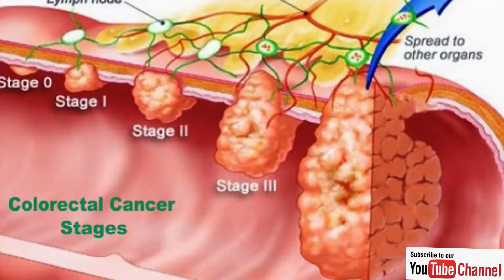How to prevent, manage diabetes, hypertension, cancer. Eat this fruit.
Non-communicable diseases are killing most of us because of poor eating habits, physical inactivity, not drinking enough water among other modifiable risk factors.

Thorn melons and other fruits can boost our immune system, improve the body organs' health and prevent most of the lifestyle related conditions including diabetes, high blood pressure, some cancers colon cancer inclusive, prevent eye diseases among other health benefits.

Eating more vegetables and fruits (juice, salad or cooked) help in reducing free radicals in the body, inflammation, the growth and spread of cancer cells, prevents constipation among other health benefits. Let's eat healthy.

For more information on the prevention, control and management of non-communicable diseases, call, email or text for our nutritional book, "Eat Well to Prevent Diseases" which has detailed information on which foods to increase in our diet and which ones to reduce to prevent, control and manage non-communicable diseases(NCDs).